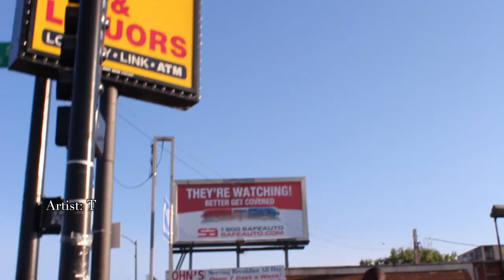Tray Pakman - Im The Man (Music Video)